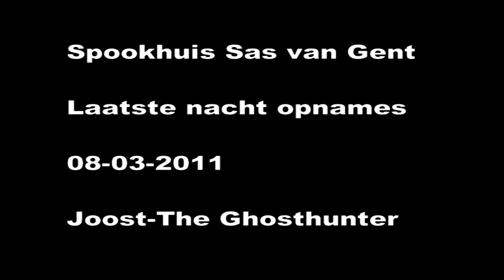Laatste Nachtfilm Sas van Gents Spookhuis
Joost-The Ghosthunter gaat zijn laatste nachtfilm maken in het Spookhuis van Sas van Gent. En zoals het een spookhuis betaamt komen er rare dingen en geluiden op de film.
De laatste nacht.